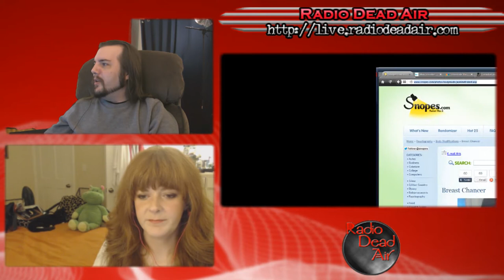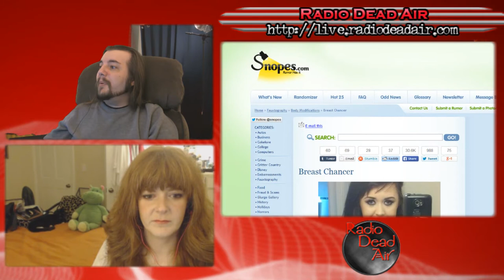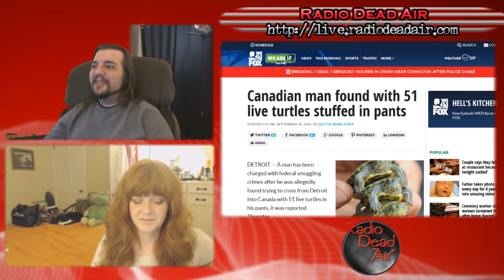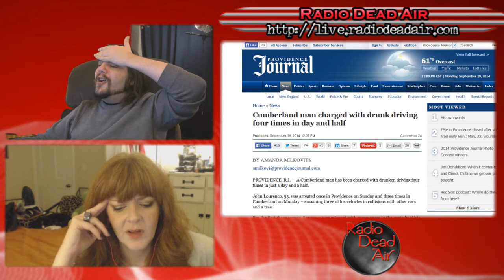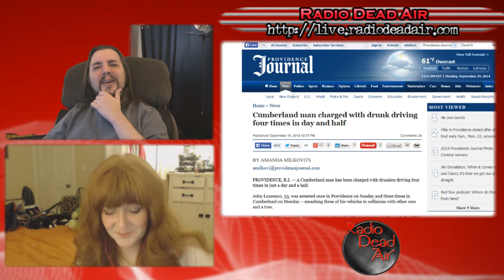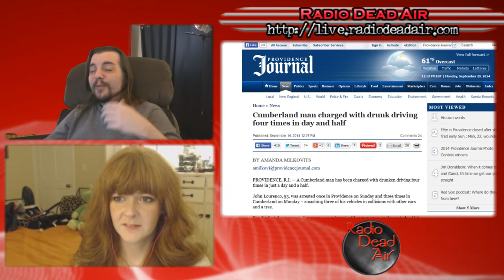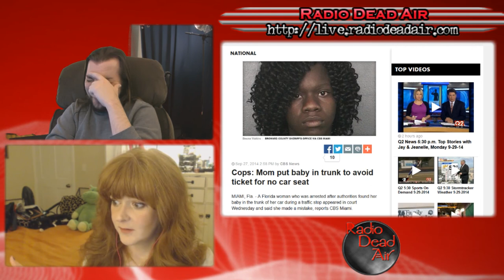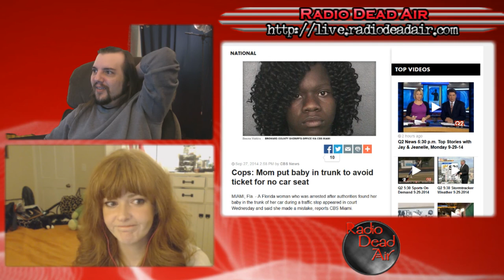WTFIWWY Live - Turtles All the Way Down - 9/29/14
This week: turn-ons at 30,000 feet, a horrible alternative to a car seat and just how many times can you get arrested for drunk driving in 36 hours? Let's find out!